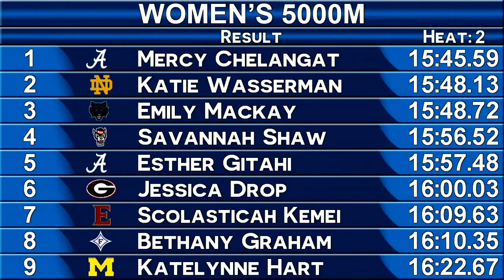NCAA East Prelims | Emily Mackay | 5000m Semifinals